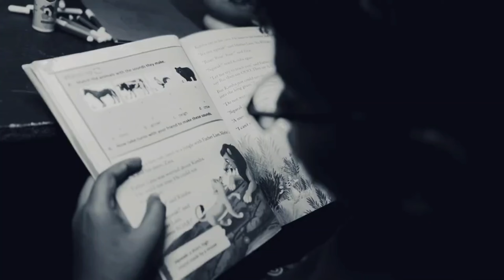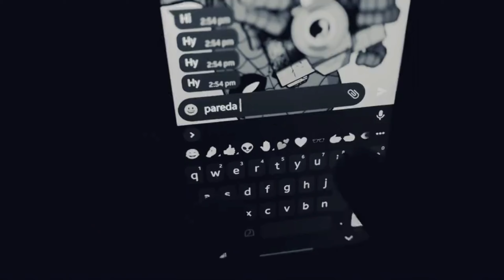LOVE DALE SHORT FILMS CONTEST 2023 | FIRST PRIZE | SUMMER HOUSE - CHANGE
Love Dale Short Films Contest 2023 was conducted on the school campus among the four houses - Summer, Winter, Spring, and autumn. The short films were completely shot on campus following instructions from the school authority.

Summer House's Short Film - "CHANGE" directed by Miss Varsha and Mr. Agnay received First Prize. Congratulations to the team members.

Programme Co-ordinator - Mr. Pranav Mohan Das, English Faculty